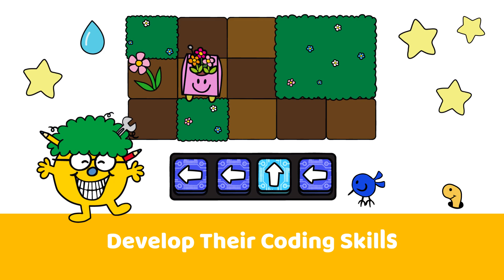Rooplay - Fun Learning Kids Games (STEM)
Rooplay offers over 500 handpicked games for young children and families to play, learn, and create together.

From puzzle and memory games, to learning and skill games, Rooplay has an unparalleled variety of activities for children ages 2-8 to discover on their own, or with a parent. With no ads or outbound links, Rooplay provides a safe, collaborative, and engaging environment for your child to explore.

Connect with Rooplay!